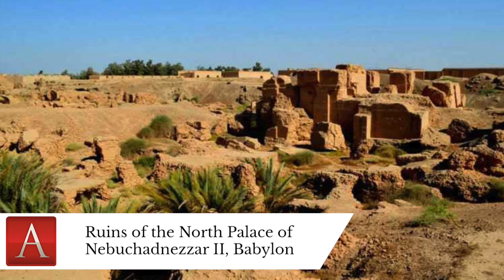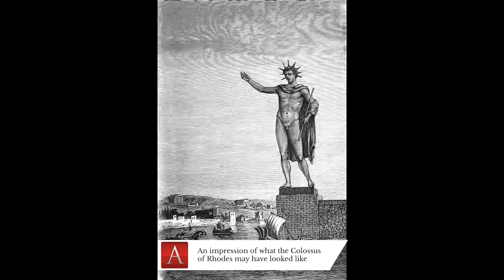The Seven Wonders of the Ancient World: an Overview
The seven ancient wonders of the world were; The Great Pyramid at Giza, The Hanging Gardens at Babylon, The Statue of Zeus at Olympia, The Temple of Artemis at Ephesus, The Mausoleum at Halicarnassus, The Colossus at Rhodes and The Lighthouse at Alexandria.

These seven ancient wonders of the world were known in Greek as Themata or ‘things to be seen’ which is now referred to as ‘must-see’ sites. These sites were written about in antiquity by many writers, although only one of these 7 wonders still remains.

CHAPTERS:
0:00 Introduction
1:11 Pyramids of Giza
1:45 The Hanging Gardens of Babylon
3:07 Statue of Zeus at Olympia
4:01 Temple of Artemis at Ephesus
5:24 Mausoleum at Halicarnassus
6:24 The Colossus at Rhodes
7:06 Lighthouse at Alexandria